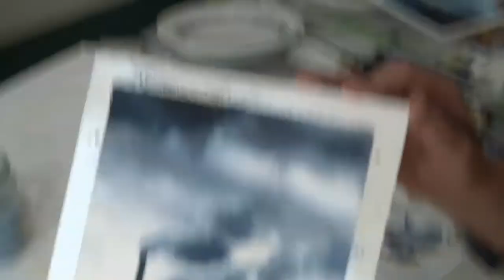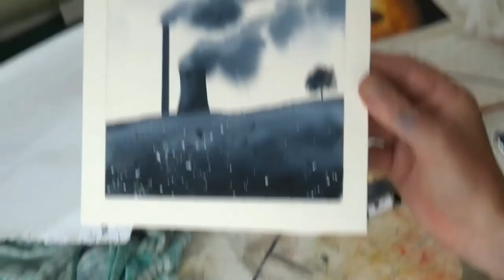Online Watercolour Workshop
In this art workshop John Skinner will be teaching you how to paint, in a light hearted and fun way, a very powerful scene of a power plant in a rural setting in his studio. Using watercolour paints he will show in a fun light hearted way how to paint it perfectly.

If you are wondering what materials you need to use to create a masterpiece please watch this video